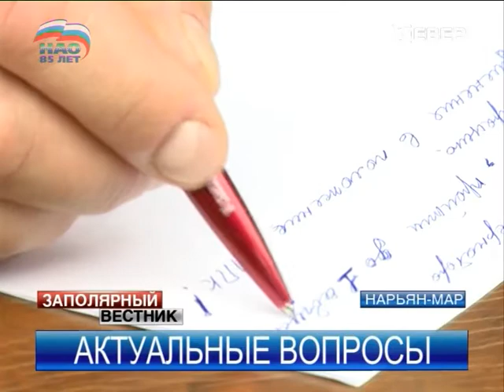Заполярный вестник от 01.07.2014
Главные темы выпуска:

Цены на молоко и ремонт дорог стали главными темами еженедельного совещания при главе НАО.

В НАО не оставят оленеводческие хозяйства без субсидий на «мертвые души».

Активисты отделения ОНФ в Ненецком округе провели мониторинг жилья.